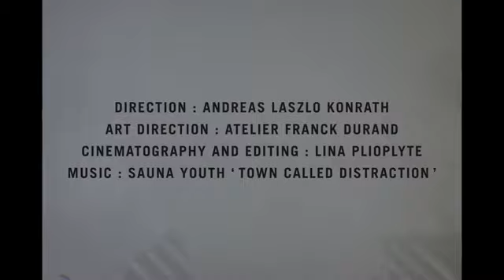Pierre Balmain Spring/Summer 2014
Pierre Balmain Spring/Summer 2014 Collection